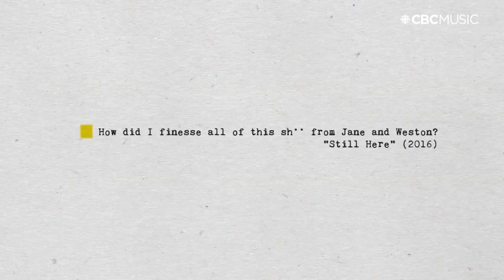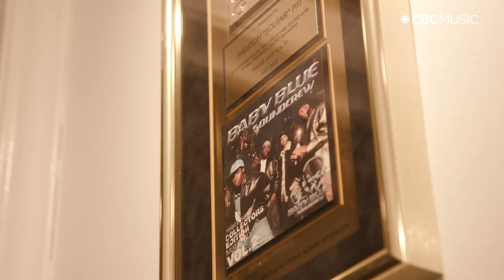Swagger Rite on how Drake has paved the way | Drake's Plan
"Here's the biggest artist in the universe shouting out your neighbourhood." Swagger Rite shares how Drake has helped Toronto rappers break through.

As 2019 comes to a a close, join CBC Music in reflecting on the rise of Drake — one of this decade's most influential music moguls — with an eight-part Gem series, television show and digital hub. for more.